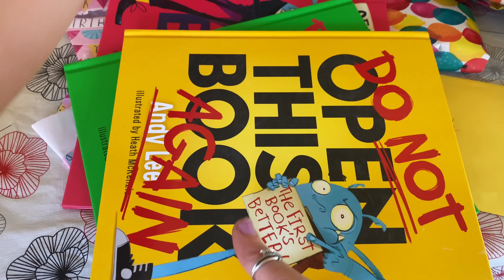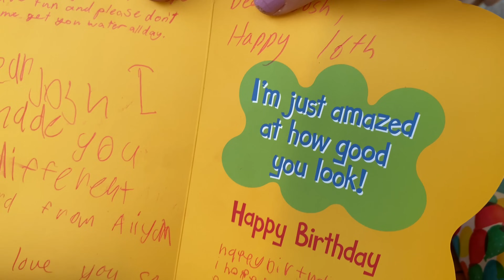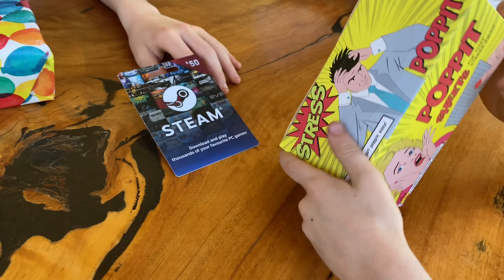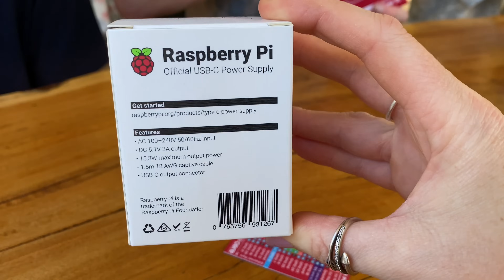ALIYAH'S NOT HAPPY - BIRTHDAY PARTY BLUES - ALIYAH TURNS 8 / JOSH TURNS 16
HAPPY 16th BIRTHDAY JOSH AND HAPPY 8th BIRTHDAY ALIYAH
Aliyah is not very happy with her birthday prank